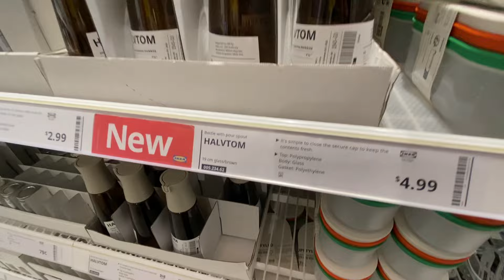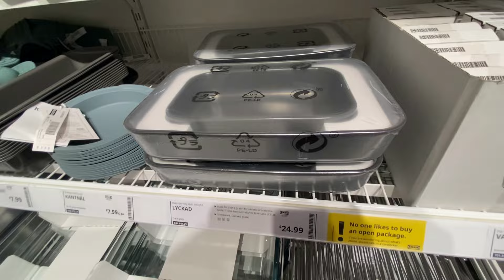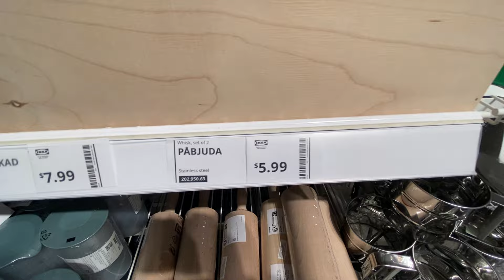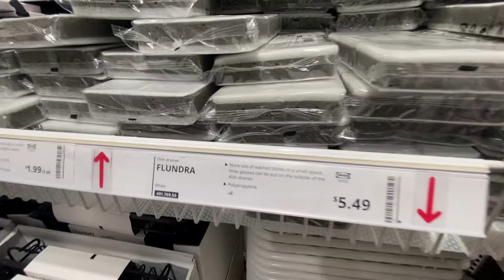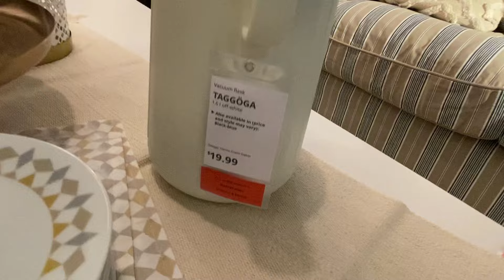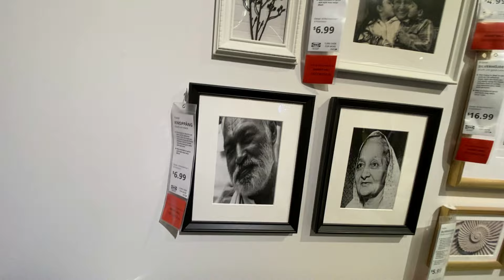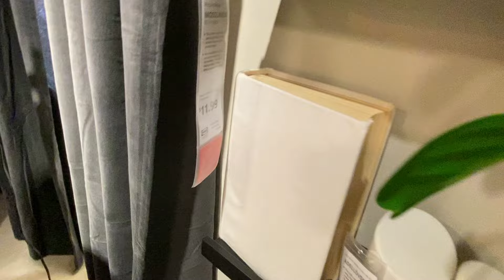IKEA New Unique Kitchen and Home Design/ Decor That you will love!